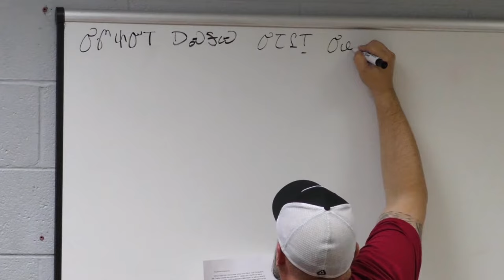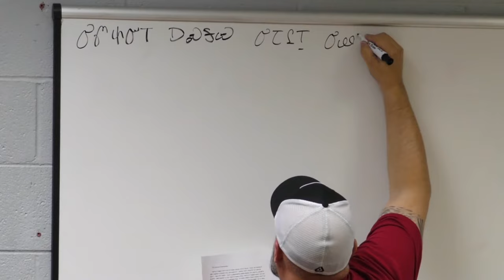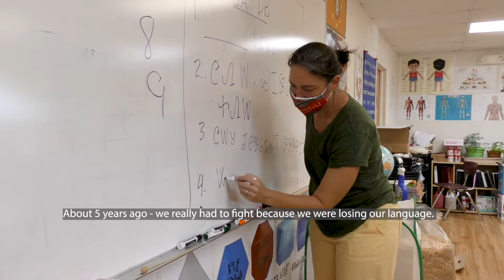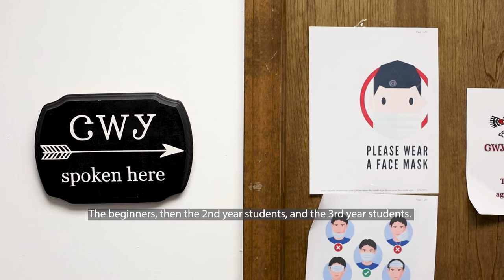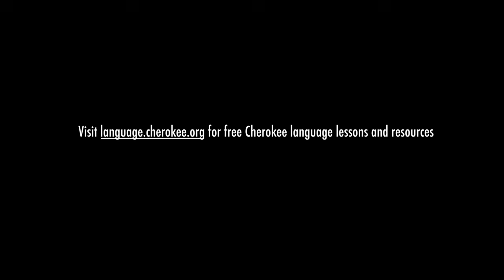Cherokee Spoken Here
A short documentary on the expansion of language revitalization efforts by the Cherokee Nation.